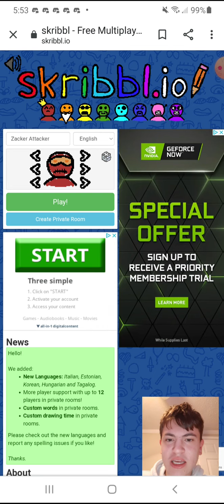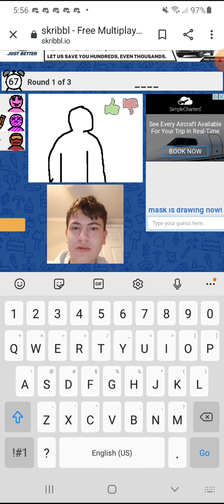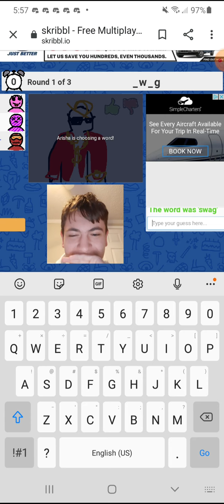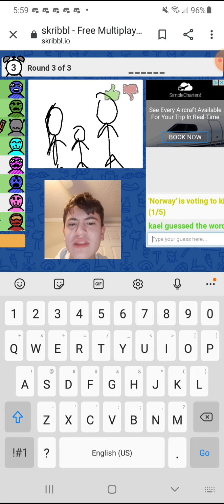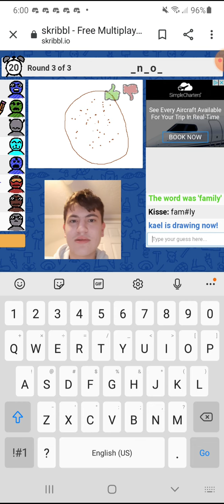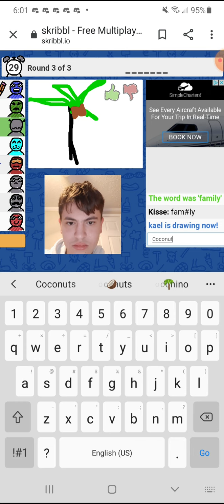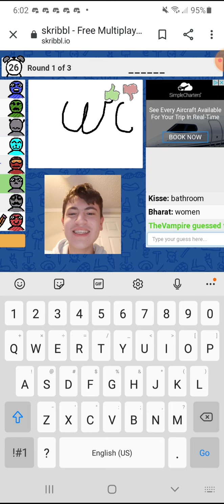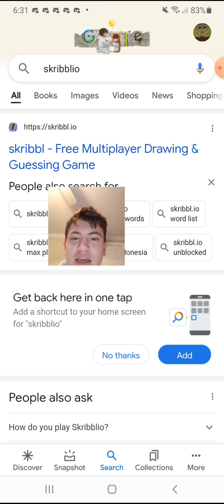these drawings dont make any sense...